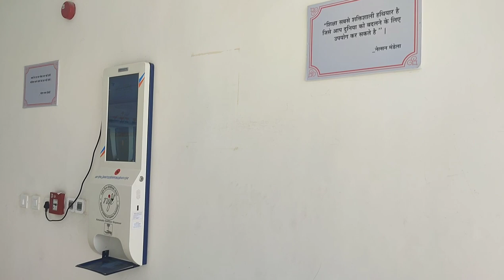NIFT Panchkula 📍 college tour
namaste dosto welcome to my channel siscraze not active for so long sorry but was. busy in entrance and settling myself in new city with my dream college.Again back with new hope.